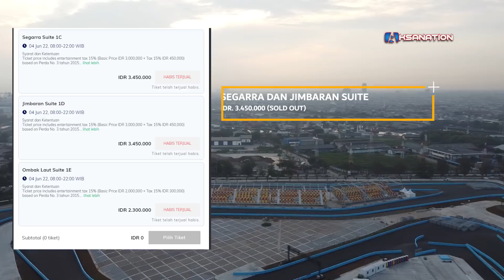3 KELAS TIKET FORMULA E JAKARTA YANG SUDAH SOLD OUT!!!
Assalamualaikum positive people, kembali lagi Bersama Aksantion YouTube channel, tak kurang 16 hari lagi gelaran balap mobil listrik Formula E bakal di gelar di Jakarta. Di Jakarta International E Prix Circuit Ancol Jakarta Utara. Dan Bersama Aksanation kita akan pantau penjualan tiket formula E Jakarta via web resmi penjualannya yaitu
Setidaknya ada 60 ribu tiket yang di jual dari beragam kelas. Langsung saja kita lihat updatenya per Rabu 18 Mei 2022 pantauan terakhir di jam 8 malam.

Kita mulai dari harga terendah yaitu :
Ancol Festival 287.500 merupakan tiket termurah masih tersedia tiketnya.
Kategori circuit Festival tiket masih tersedia dengan harga 517.500 ribu rupiah..
Untuk kategori Grandstand dari 2A sampai 2H dengan harga 862.500 masih tersedia disemua seat.
Kategori VVP dan VVIP, untuk tiket termahal yaitu Jakarta Royal Suite yang di bandrol seharga 11 juta 500 masih tersedia. Sedangkan tiket mahal kedua yaitu Jakarta Deluxe Suite dengan harga 8 juta 625 ribu juga masih tersedia!
Sedangkan untuk 3 kategori segara suite dan Jimbaran suite yang di bandrol dengan harga 3 juta 450 ribu rupiah sudah habis terjual. Dan untuk kategori Ombak Laut Suite dengan harga 2juta 300 ribu juga sudah habis terjual.
Semua harga yang disebutkan sudah termasuk pajak di dalamnya!

Nah itu tadi positive people update terkait tiket JakartaEPrix 2022. Buat yang ingin beli tiketnya menyaksikan langsung balap mobil listik pertama kalinya di Jakarta ini bisa kunjungin situs webnya ada di kolom deskripsi!
Terimakasih salam konten positive , wassalamualaikum… !!!